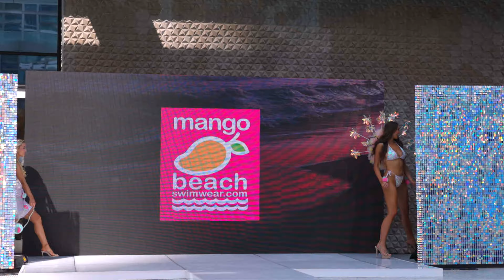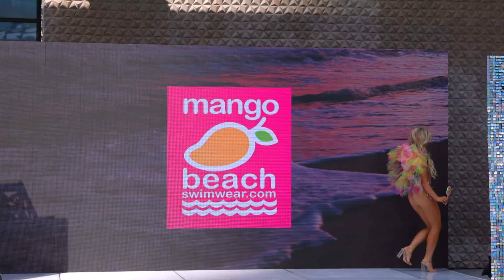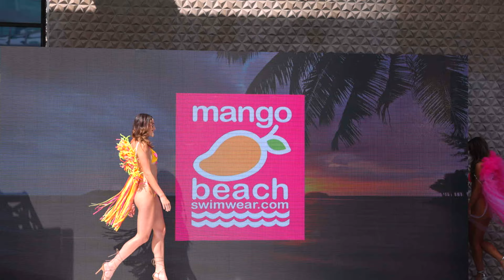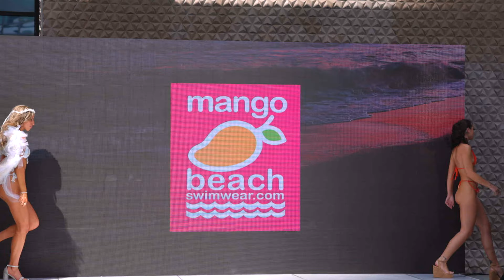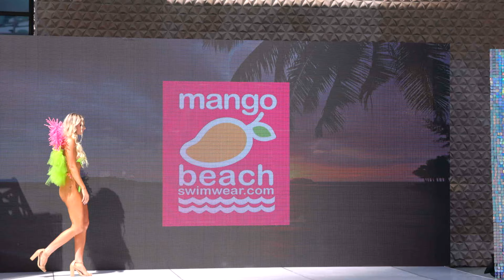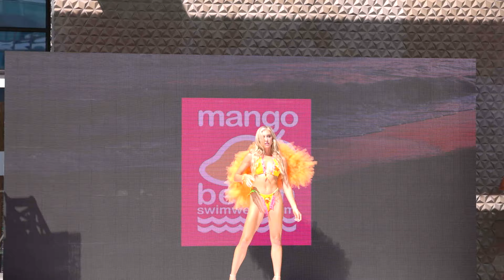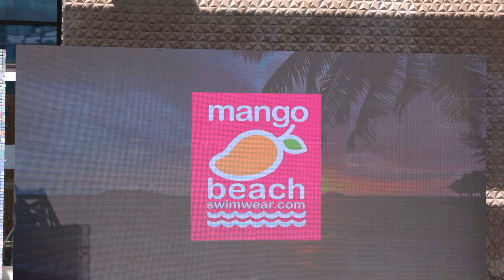Mango beach Swimwear full show in 4k | New York Swim week 2023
New York Swim Week 2023 at the Life Time SKY DECK. Hosted by New York Swim Week: Paradise Island.

Brands
Mango Beach swimwear

Shot by Jeff Sarita with Canon R5 in 4k 60fps with the Canon RF 24-70mm F2.8